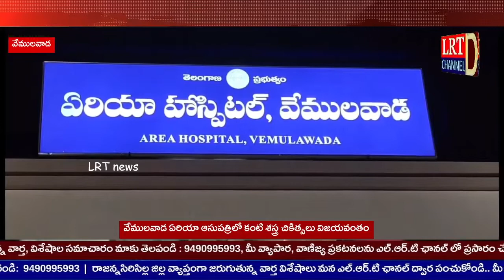Live 25 July 2022 LRT news RajannaSircilla District Bulletin